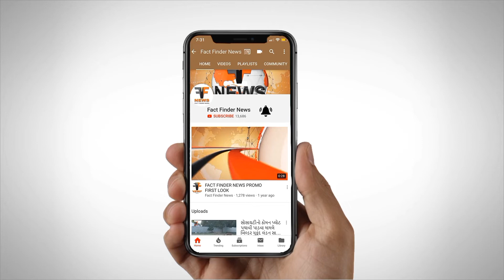વાઘોડિયા રોડ ખાતે J.S SPORTS નું ઉદ્ઘાટન ડભોઇ દર્ભાવતિ ના ધારાસભ્ય શૈલેષ મહેતા દ્વારા કરવામાં આવ્યું